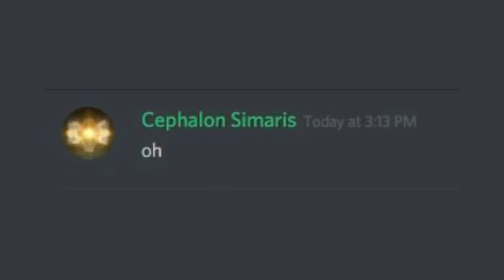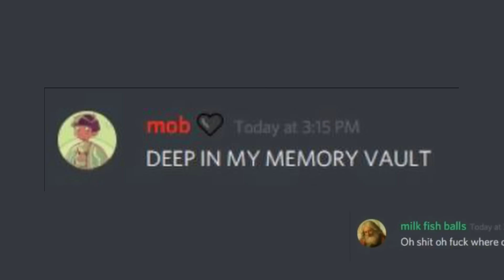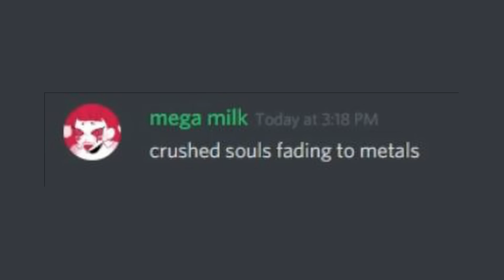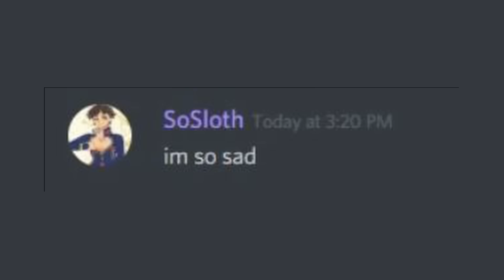Fighting Gold but my Discord Sings it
a week or so ago my server came together and tried our best to sing fighting gold! it worked somewhat.

-Sorry the quality on the messages are kinda bad, when I screenshotted them and zoomed them in they kinda went wack